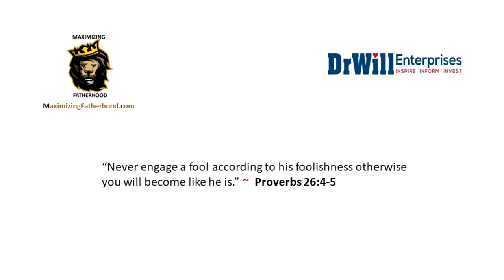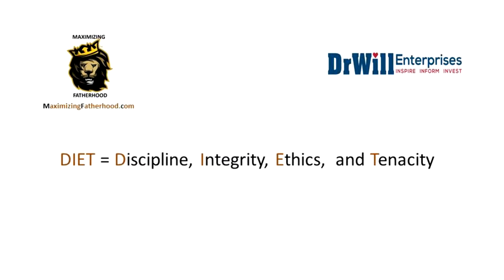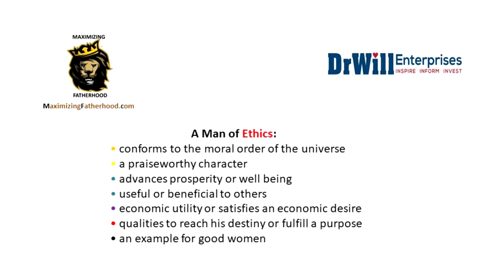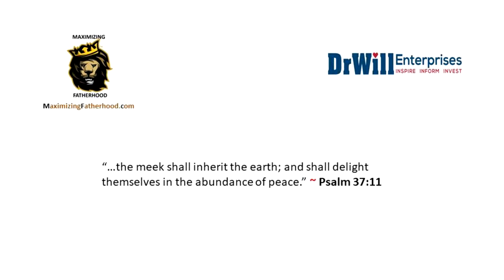Why Do Even Slim Men Need A DIET? @Kevin Samuels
Today’s video: Why Do Even Slim Men Need A Diet is a reaction to a video posted by Kevin Samuels titled: Time to drop DIME on high value men.
Join my Member’s Only Club:
(You Get the Master Class FREE)